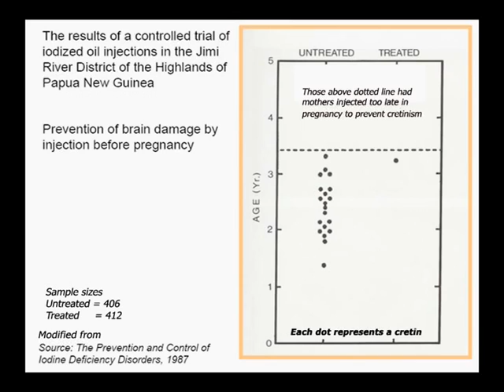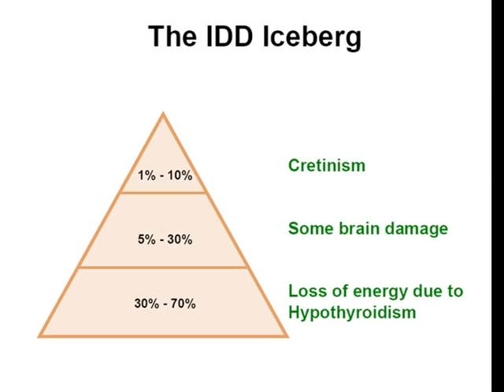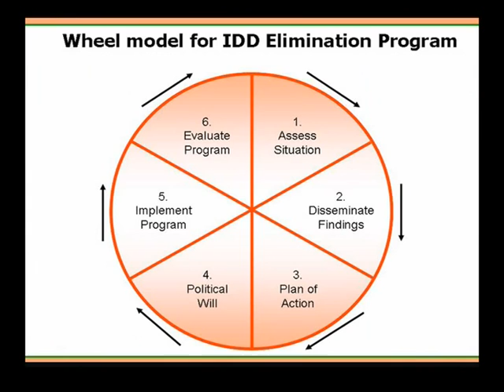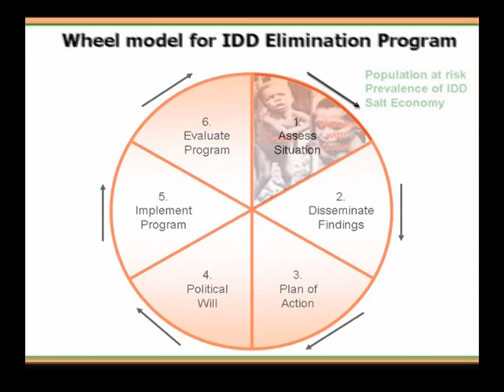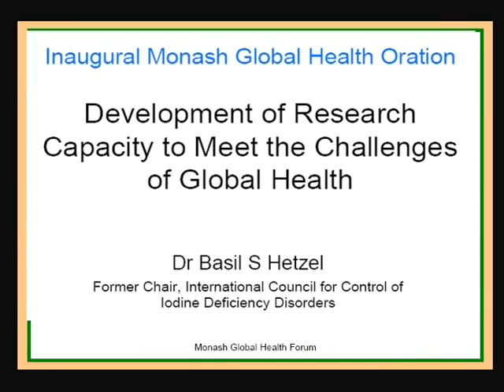Preventing Mental Retardation due to Iodine Deficiency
Tribute to Dr. Basil Hetzel, Scientist, Researcher, Entrepreneur, Pioneer and colleague in Health and Nutrition. Developed  a Global movement to counter Iodine Deficiency and Mental Retardation.